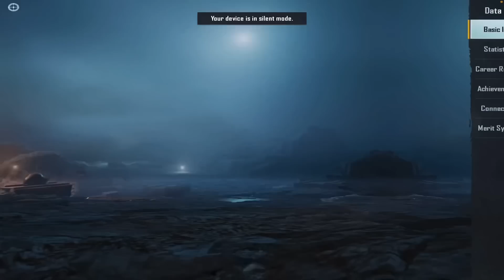Random Cute Girl's with X-Suit In My Lobby And Trolled 50RP MAX & MYTHIC OUTFITS 90/70 uc can $10